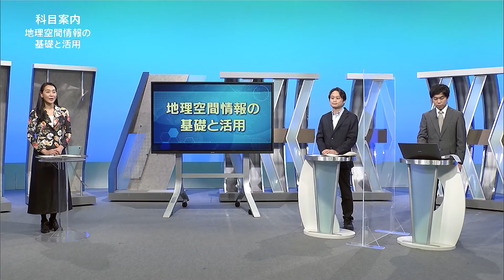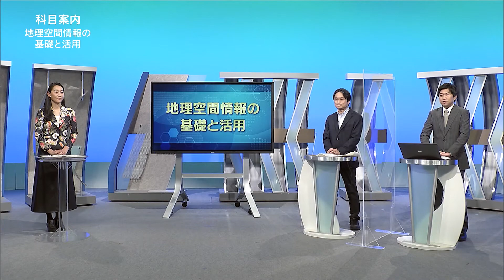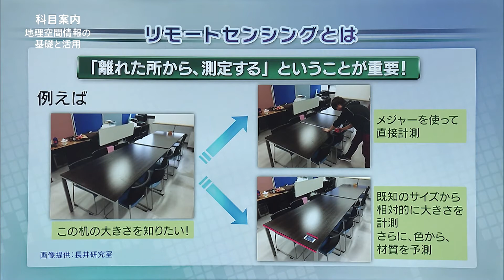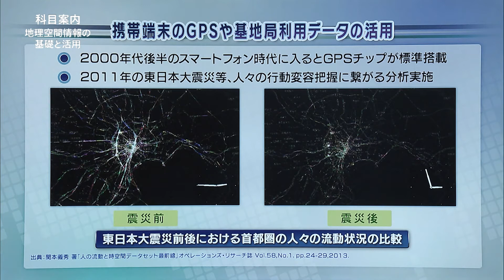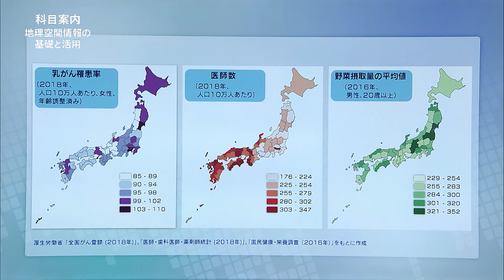放送大学「地理空間情報の基礎と活用（'22）」（テレビ授業科目案内）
誰もが自由に地理空間情報を利用できる時代になり、生活者にとって有益な地理空間情報サービスシステムが至る所に存在するようになった。
生活者の、安心・安全、利便性を目的としたサービスや先端の技術を使った地理空間情報システムの紹介を通して、生活における地理空間情報のニーズ、システム構築に必要な技術、地理空間情報の表現・分析方法について解説し、現代における地理空間情報システムの存在意義について考える。